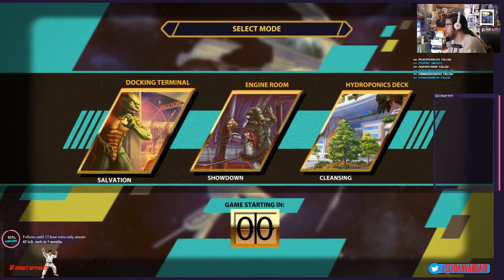I am Not a Monster (PC Indie)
The informed minority Vs. the uninformed majority: а turn-based tactical multiplayer in a retro sci-fi setting with randomly assigned roles and Mafia/Werewolf party game features. Check the full description for more details!